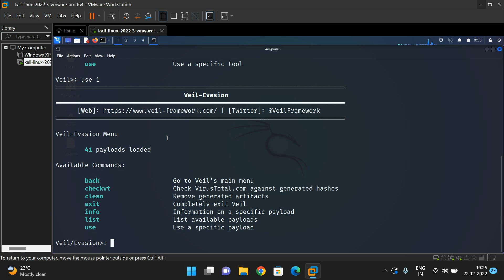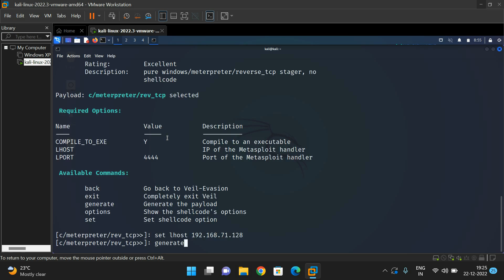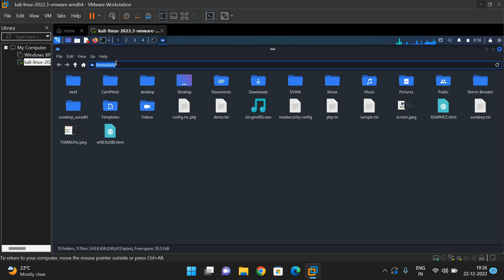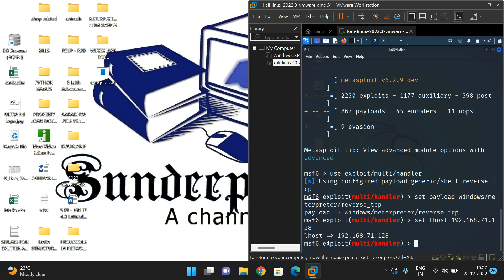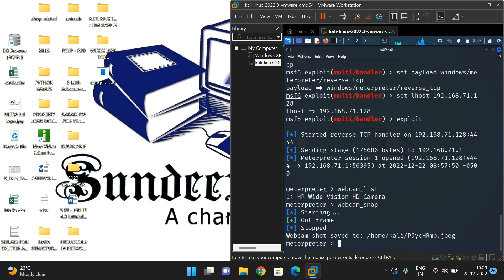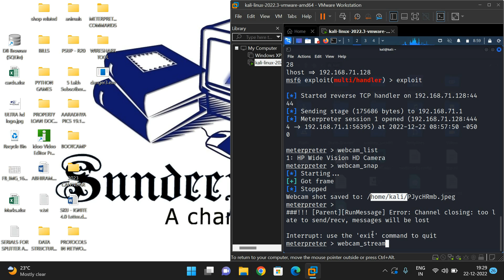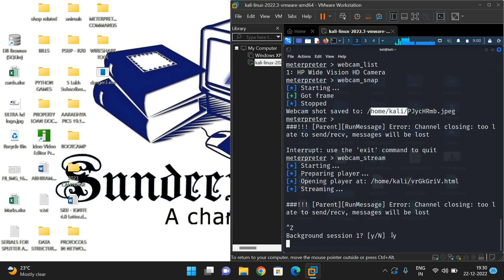HOW TO GAIN ACCESS OF LAPTOP CAMERA USING METERPRETER SHELL || WEBCAM COMMANDS || ETHICAL HACKING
WEBCAM COMMANDS IN METERPRETER SHELL
1. webcam_list
2. webcam_snap
3. webcam_stream